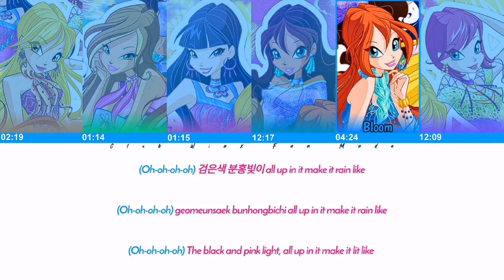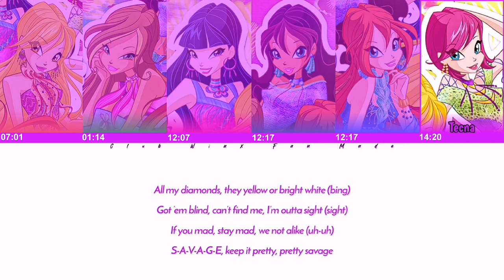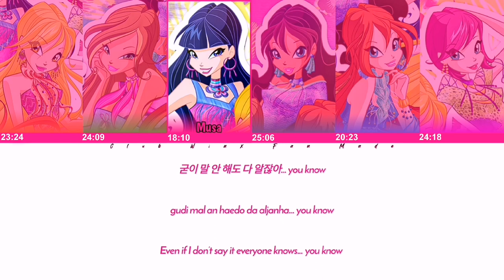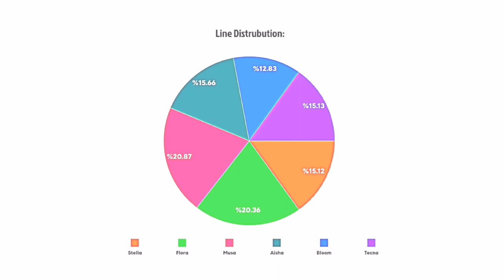Club Winx - Pretty Savage - Bye F.M BLACKPINK (Color coded lyrics + Line Distrubution)